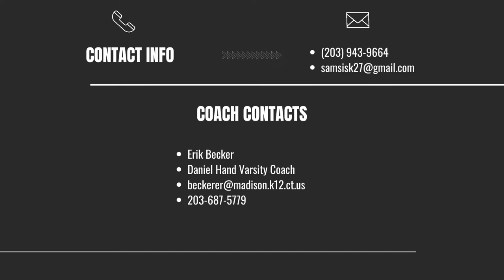Sam Sisk 2021 Football Highlights - Daniel Hand High School